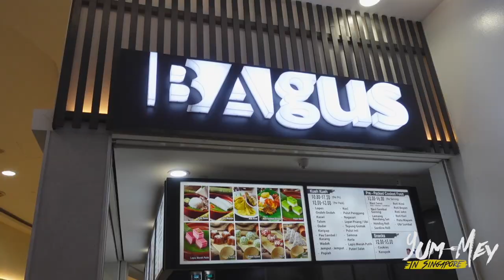MEE RUBUS AND SATAY with MEYNARD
Episode 2 of our adventure here in Yum-MEY in Singapore😋

MEE RUBUS - is a dish comprising Chinese egg noodles in thick, spicy gravy. Reflecting the multiculturalism of MALAY PENINSULA and was originally peddled by Indian Muslim immigrants. Rebus in Malay means 'to blanch' thus mee rubus refers to "blanched noodles".
LOCATION: BAGUS HARBOURFRONT lower level Singapore

SATAY OR SATE - is a Southeast Asian dish of seasoned, skewered, and grilled meat served with peanut and sweet soy chili. Originated in Java Indonesia.
LOCATION: LAU PA SAT 18 RAFFLES QUAY Singapore

Let us all spread the love and have a fantastic day!

Have a Marvelous Mind!

All my best x
Meynard Marcellano